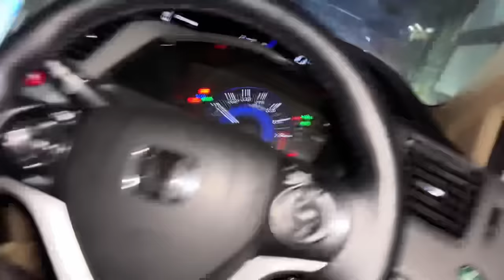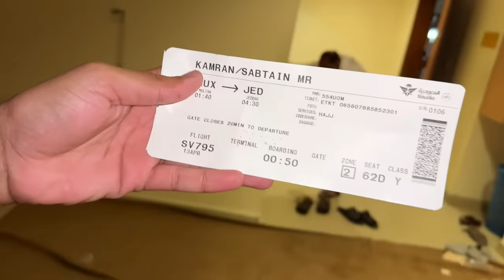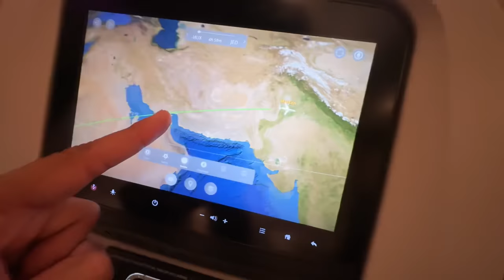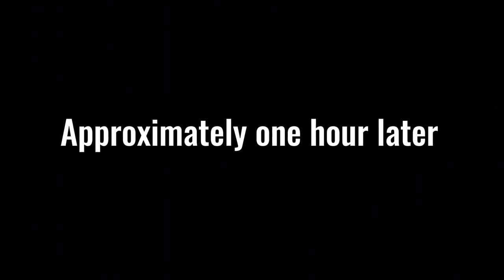Alhumdulialh Our First Umra Done ❤️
Turab's instagram
 ￼ / hossain_turab

Sabtain's Instagram
 ￼ / sabtainkamran

 ￼ / turabandsabtain1

Title: Sad Nasheed - Yearning - Ahmed Bukhatir.
Watch:   ￼ • Sad Nasheed - Yearning...

Title: Motivational Nasheed - Ya ay yuhal.
Watch:   ￼ • Motivational Nasheed -...